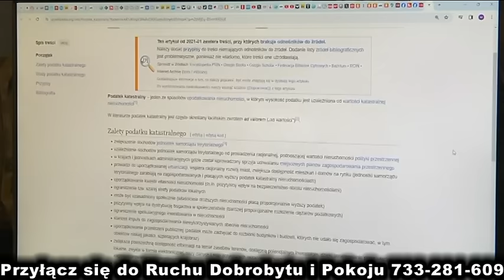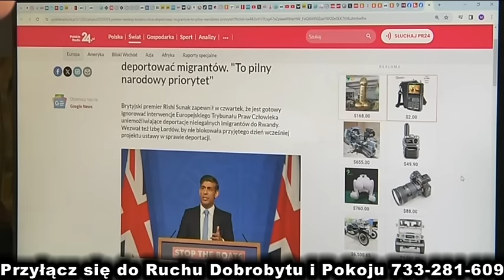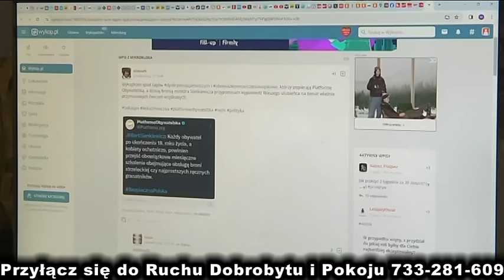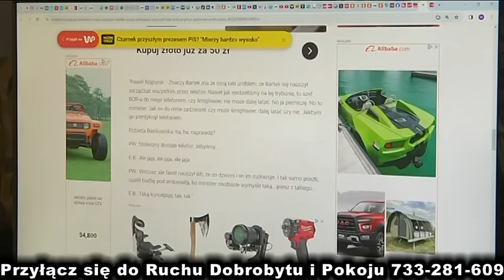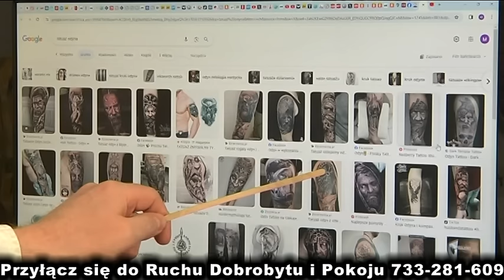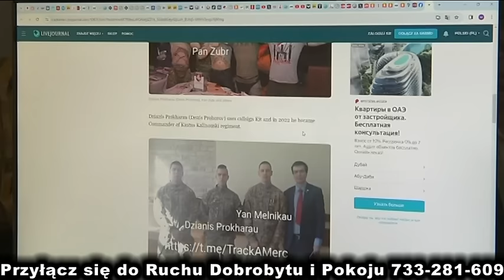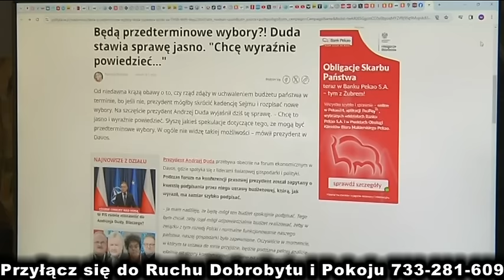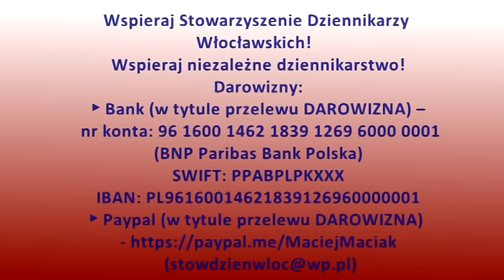Musisz to wiedzieć (1772) To oznaka zdrowia psychicznego, że się nie chce umierać